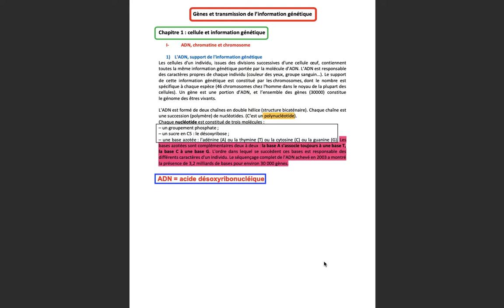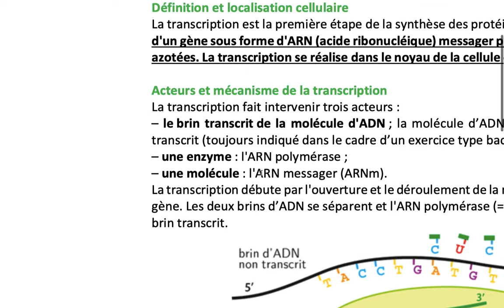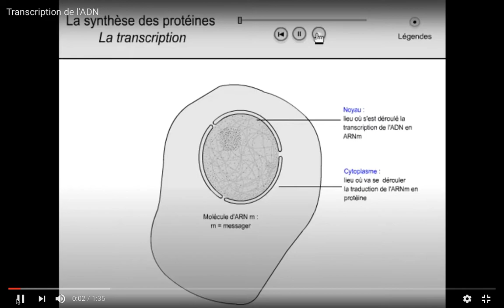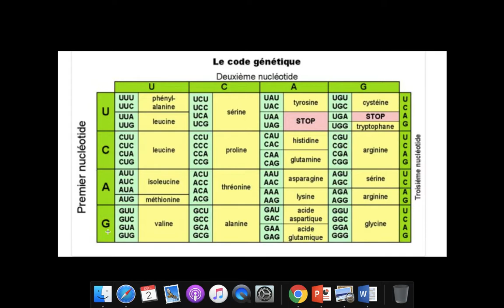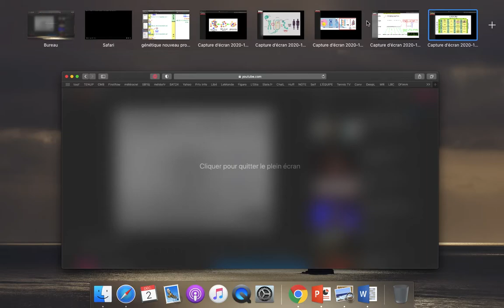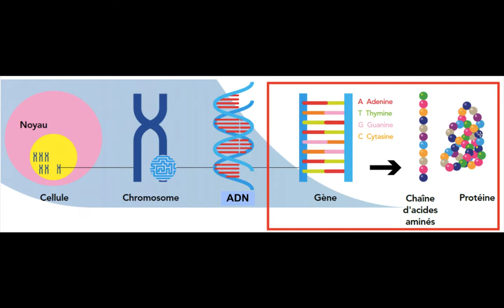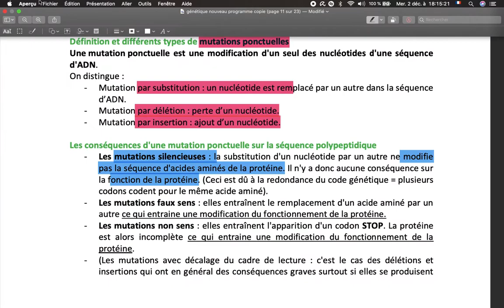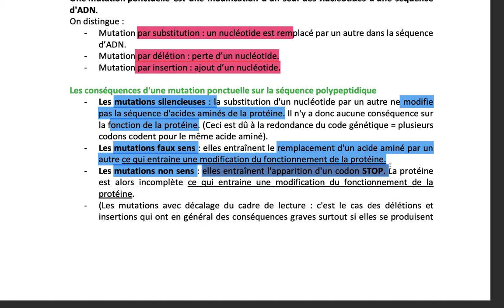Vidéo N°7 Term ST2S Transcription-Traduction-Mutations - 2 décembre 2020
nouveau programme biologie et physiopathologie humaines - ST2S- bac 2021

illustrations issues, en partie, du manuel des élèves (auteurs : Ingrid Fanchon
Catherine Malingue)